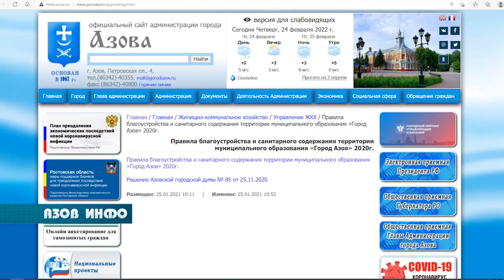О мусорных поправках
В прошлом году администрация Азова предложила местной Думе внести изменения в Правила благоустройства и санитарного содержания территории города. Депутаты проект одобрили, однако общественников не устроили изменения  и они  обратились к прокурору Ростовской области.